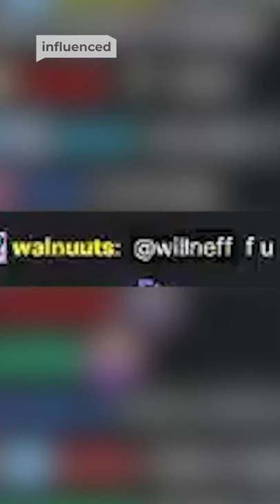xQc’s Chat TROLLS Will Neff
Influenced by Dexerto - During A Will Neff Twitch stream, Will was trying to prove a point to his viewers that at a certain point of being big on the platform, it's really difficult to actually build a community. The first person that came to mind was none-other than the biggest fish on the platform, XQC. To prove this point he found his way over to the stream and chatted a simple greeting message to his community and the first message he received back was a rather harsh one.

Point proven. Result? Hilarious.